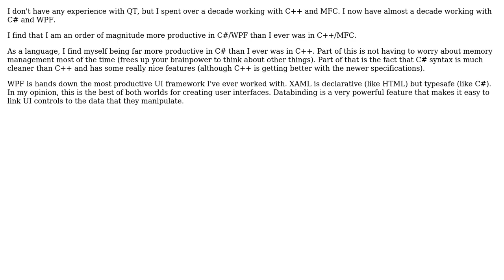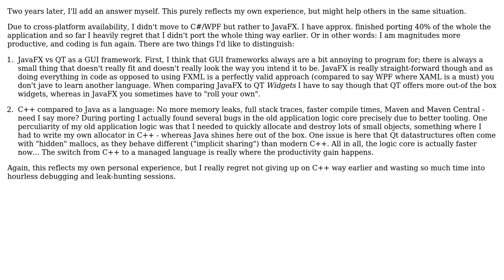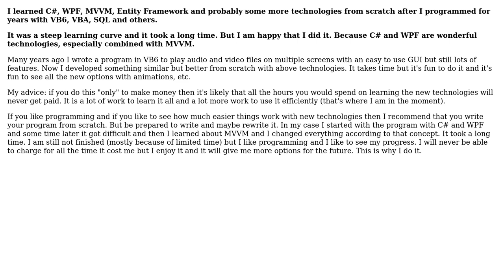Software Engineering: Moving from Qt/C++ to C#/WPF - Productivity Gain? (5 Solutions!!)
Software Engineering: Moving from Qt/C++ to C#/WPF - Productivity Gain?

With thanks & praise to God, and with thanks to the many people who have made this project possible! | Content (except music & images) licensed under CC BY-SA | Music | Images & others | With thanks to user Soleil user ndbd user James Picone user Edgar user 17 of 26 and the Stack Exchange Network Trademarks are property of their respective owners. You are responsible for your own actions.